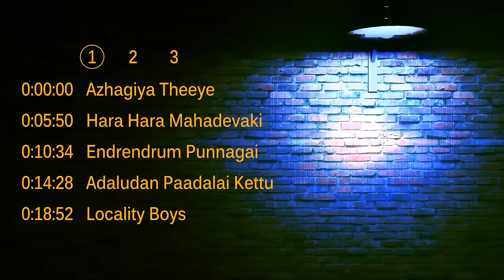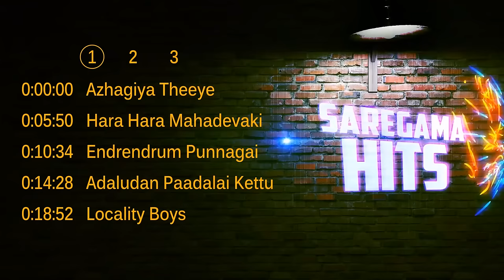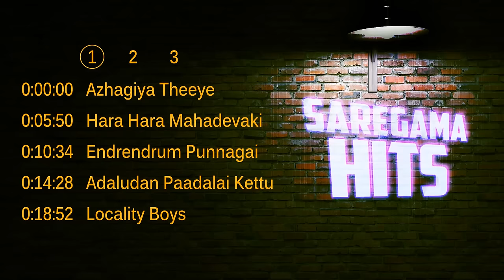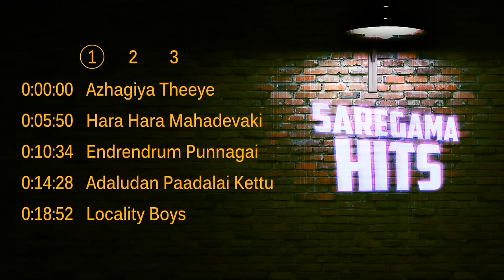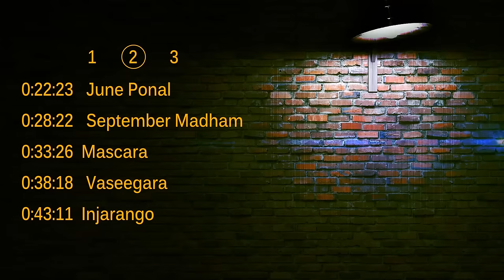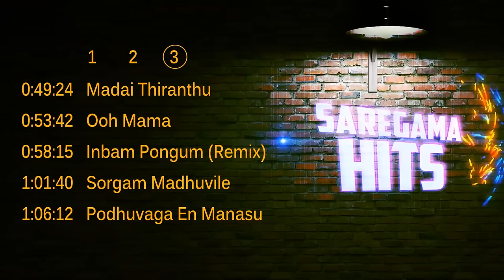Mahadevaki | Azhagiya | Aadaludan | June Ponaal | Vaseegara | Sorgam | Podhuvaaga | Mascara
SAREGAMA HITS - SUPER HIT 15 SONGS ::

சூப்பர் ஹிட் 15 பாடல்கள் உங்களுக்காக! கேட்டு மகிழுங்கள் !

►  00:02 - Azhagiya Theeye
►  05:50 - Hara Hara Mahadevaki
►  10:34 - Endrendrum Punnagai
►  14:28 - Adaludan Paadalai Kettu
►  18:52 - Locality Boys
►  22:23 - June Ponaal
►  28:22 - September Madham
►  33:26 - Mascara
►  38:18 - Vaseegara
►  43:11 - Injarango
►  49:24 - Madai Thiranthu
►  53:42 - Ooh Mama
►  58:15 - Inbam Pongum (Remix)
►  1:01:40 - Sorgam Madhuvile
►  1:06:12 - Podhuvaga En Manasu

SONG DETAILS ::

Song-1 : Azhagiya Theeye
Album : Minnale
Singer : Harish Raghavendra,Timmy
Lyricist : Vaali

Song-2 : Hara Hara Mahadevaki
Album : Motta Shiva Ketta Shiva
Singer : Amrish, Padmalatha
Lyricist : Sorkko

Song-3 : Endrendrum Punnagai
Album : Alaipayuthey
Singer : Srinivas,Clinton,Praveen,Shankar
Lyricist : Vairamuthu

Song-4 : Adaludan Paadalai Kettu
Singer : Shankar Mahadevan, Padmalatha, Amrish
Lyricist : Alangudi Somu

Song-5 : Locality Boys
Album : Kadavul Irukaan Kumaru
Singer : G.V.Prakash Kumar,Ken,Grace,Karunas
Lyricist : K.R.Dharran,Karunas

Song-6 : June Ponal
Album : Unnale Unnale
Singer : Krish,Arun
Lyricist : Pa. Vijay

Song-7 : September Madham
Album : Alaipayuthey
Singer : Asha Bhosle,Shankar Mahadevan
Lyricist : Vairamuthu

Song-8 : Mascara
Album : Salim
Singer : Supriya Joshi,Vijay Antony
Lyricist : Priyan

Song-9 : Vaseegara
Album : Minnale
Singer : Bombay Jayashree
Lyricist : Thamarai

Song-10 : Injarango
Album : Thenali
Singer : Kamal Haasan,K.S. Chithra,Clinton,Dominique
Lyricist : Thamarai

Song-11 : Madai Thiranthu
Album : Nizhalgal
Singer : S.P. Balasubrahmanyam
Lyricist : Vaali

Song-12 : Ooh Mama
Album : Minnale
Singer : Shankar Mahadevan,Tippu
Lyricist : Vaali

Song-13 : Inbam Pongum (Remix)
Album : Aambala
Singer : Hip Hop Thamizha
Lyricist : Hip Hop Thamizha

Song-14 : Sorgam Madhuvile
Album : Sattam En Kaiyil
Singer : S.P. Balasubrahmanyam
Lyricist : Kannadasan

Song-15 : Podhuvaga En Manasu
Album : Murattukkaalai
Singer : Malaysia Vasudevan
Lyricist : Panchu Arunachalam